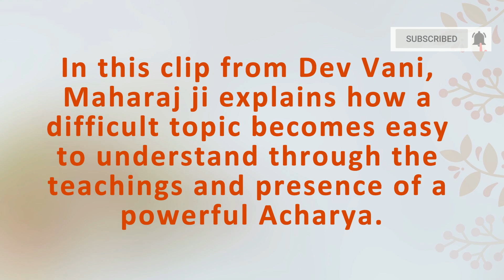ছাত্ররা কেন শিক্ষকের কথা শোনেনা | Swami Samarpanananda | Swamijir Deb Bani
In this clip from Dev Vani, Maharaj ji explains how a difficult topic becomes easy to understand through the teachings and presence of a powerful Acharya.

Clip was selected by : Sayantan Bala